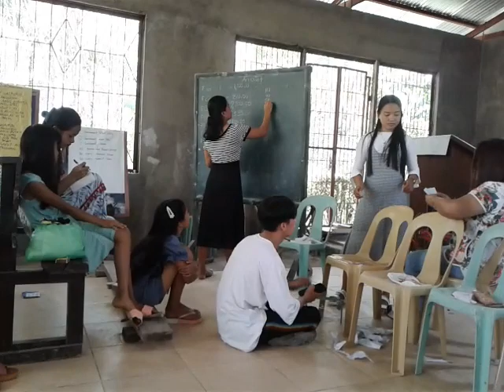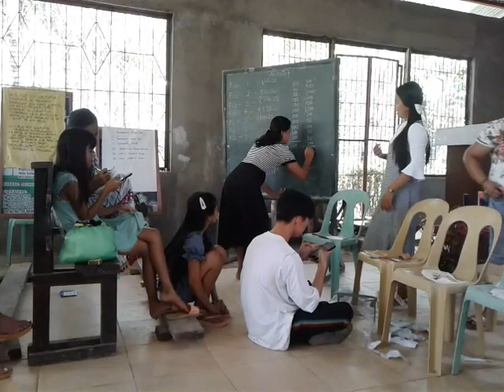The Counting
We gather a total of  6,165 pesos for the church improvement.